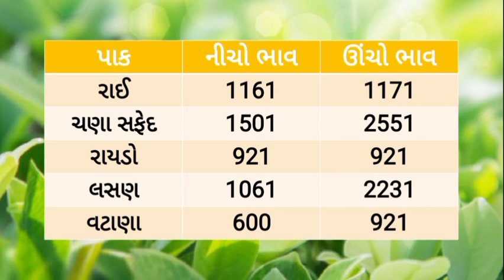🌱 Aajna bajar bhav 04/07/2023 |જીરું રેકોર્ડ બ્રેક |આજના બજાર ભાવ |gondal Aaj bajar bhav